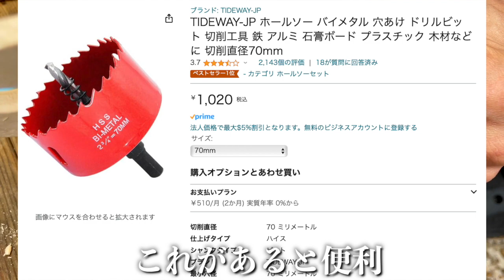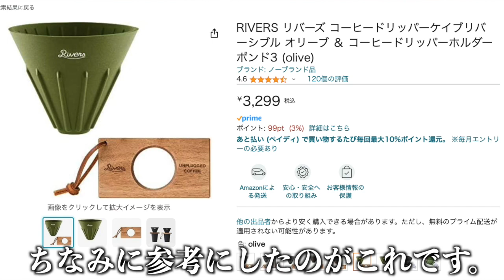ダイソー１合メスティンに入るまな板をドリッパーにDIYしてみたら可愛くなった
組み立て式や折りたたみ式のドリッパーもいいんですが、
この1枚でドヤ！って感じが好きなんですよね。
1合メスティンに入りますし、セッティングに時間もかからない。
ただ穴の空いた無骨感もたまりません。

木というのがなんとも好きですね。

RIVERS リバーズ コーヒードリッパーケイブリバーシブル オリーブ ＆ コーヒードリッパーホルダー ポンド3 (olive)

モーラナイフ ガーバーグ スタンダード ステンレス 刃厚3.2mm フルタングナイフ 薪割り

TIDEWAY-JP ホールソー バイメタル 穴あけ ドリルビット 切削工具 鉄 アルミ 石膏ボード プラスチック 木材などに 切削直径60mm動画の穴は大体6cmです。